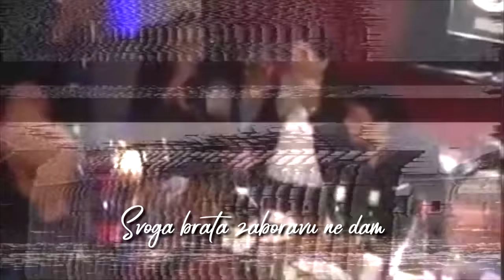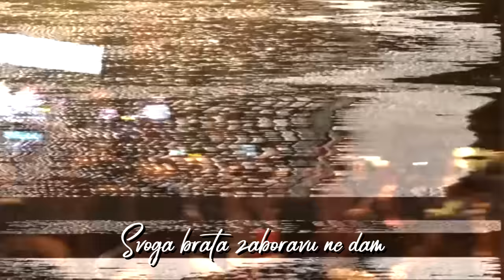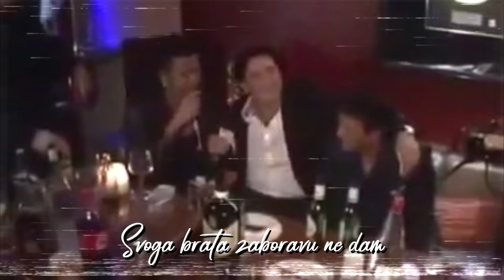Fazlija - 2019 - Druže moj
Produkcija Studio Worldsound
Kompozitor: Fazlija
i Kenan Fejzic Cina
Tekst: Dzemal Smajlovic
Produkcija i Aranzman: Kenan Fejzic Cina
Klarinet: Bertan Kominov
Klavir: Aleksandar Kovacevic
Prateci Vokali: Mensura Bajraktarevic
Programiranje, Gitare, Bas Gitare, Klavijature: Kenan Fejzic Ćina

YouTube & Digital distribution:
EMDC Network